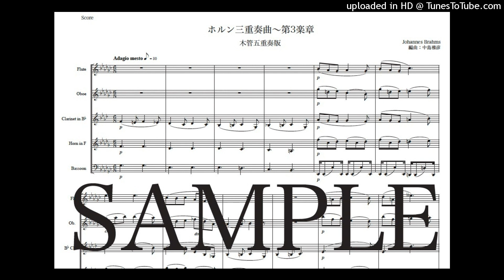ブラームス「ホルン三重奏曲〜第3楽章」木管五重奏版（編曲：中島雅彦）